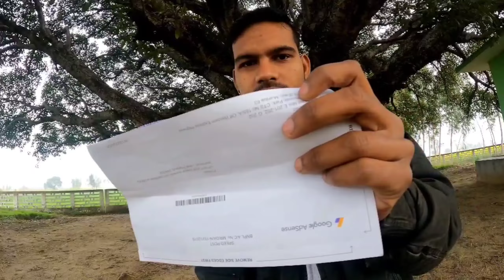Ab Aaega YouTube Se Paisa 💵 Prajapati Vlogs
Instagram ID Prajapati  Vlogs

Facebook ID Vlogs Pinku Raj

YouTube channel ID Prajapati Vlogs
MX taka tak ID Vlogs Pinku Raj

my home Uttar Pradesh